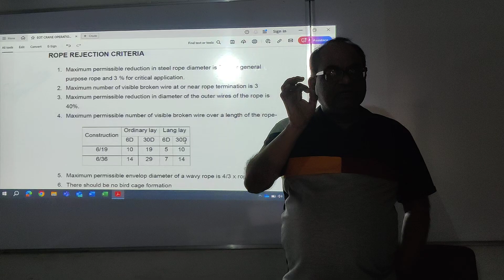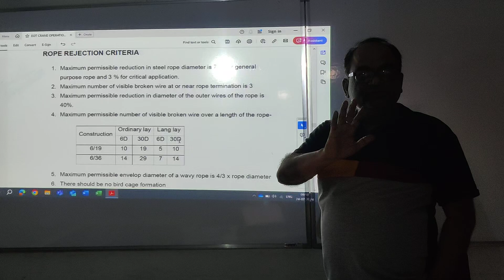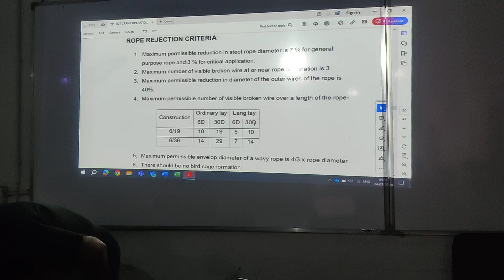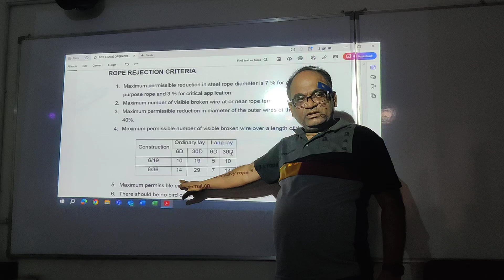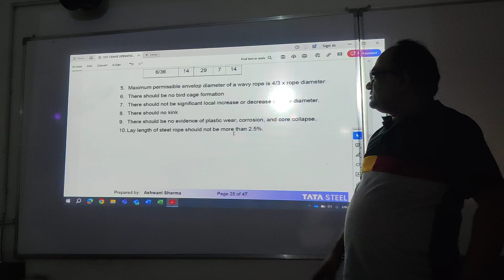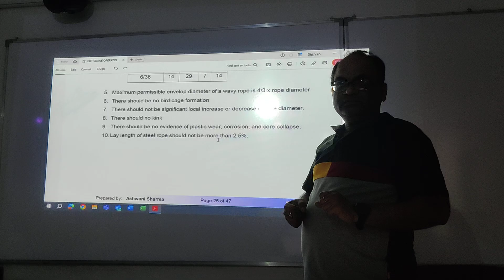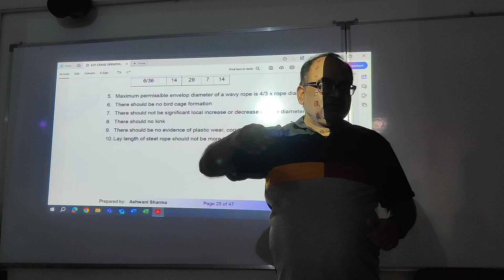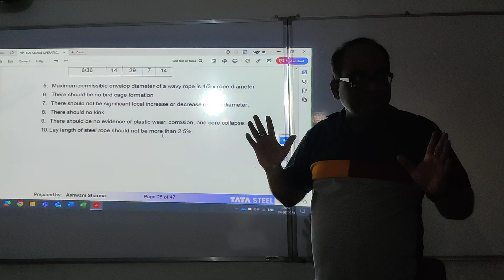Rejection Criteria for Steel Wire Ropes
Primarily for the safety purpose ropes are rendered out of use based on certain criteria. Making compromise on these criteria may lead to serious or fatal accidents.